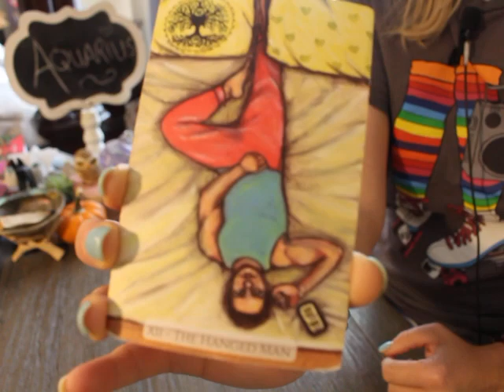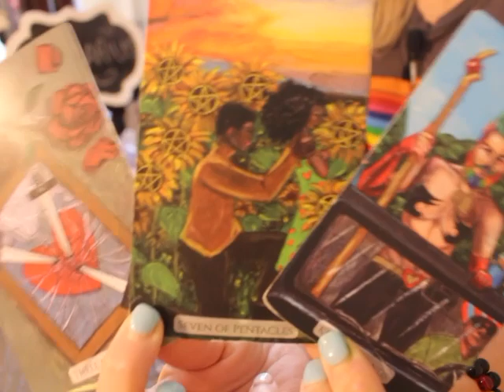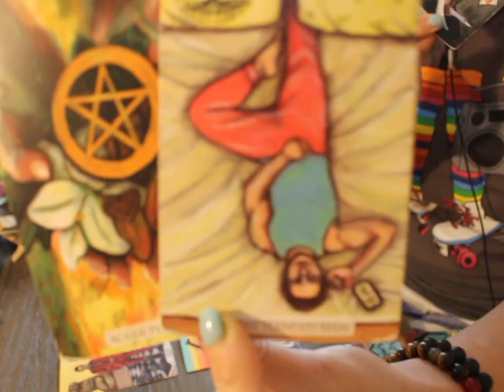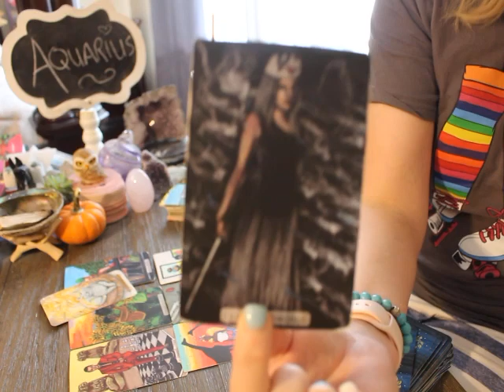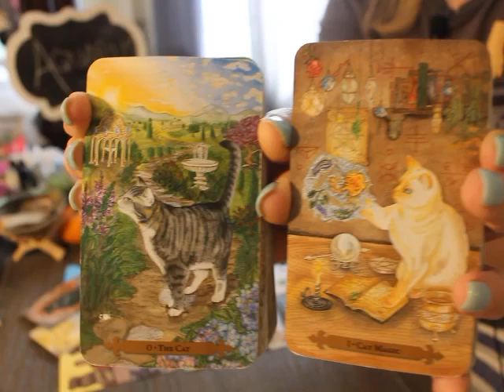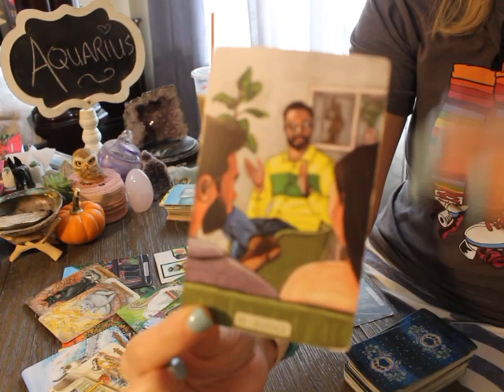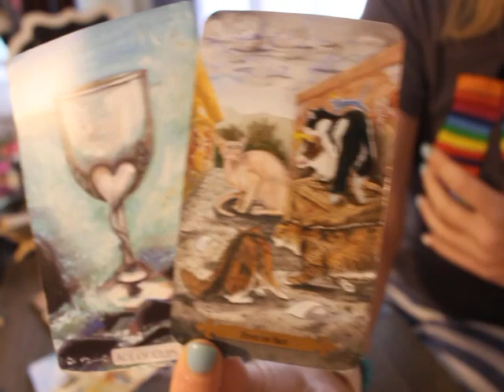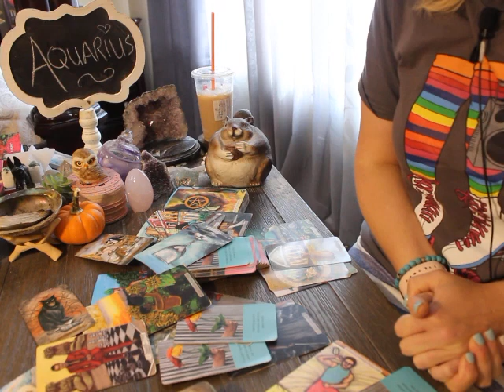AQUARIUS: “YOU MAY WANT TO HEAR WHAT THIS PERSON IS PLANNING!” 💗🫣 NOVEMBER 2022 TAROT LOVE READING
Round Tea Leaf cards